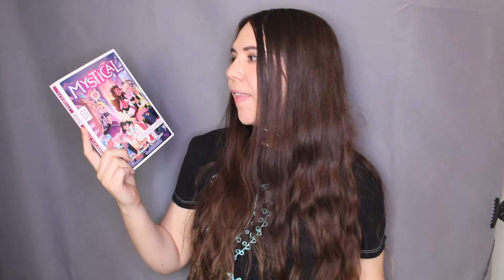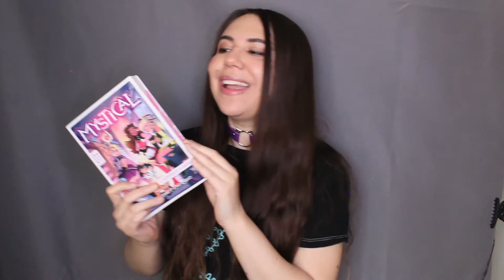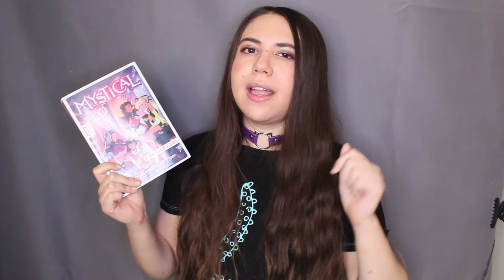Libros que leí || abril 2021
Les platico de los libritos que leí recientemente.